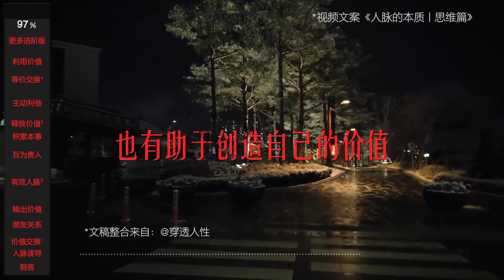了解人脉掌握人脉，有资源就有人脉，也有助于创造自己的价值 # 天涯神贴 # 人脉 # 强者思维 # 认知